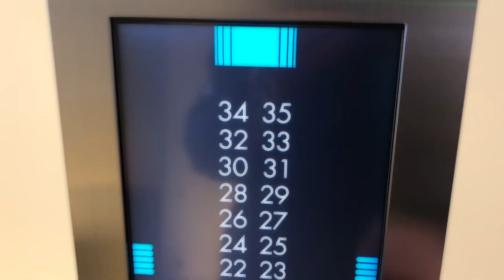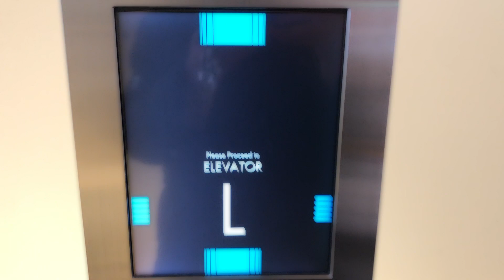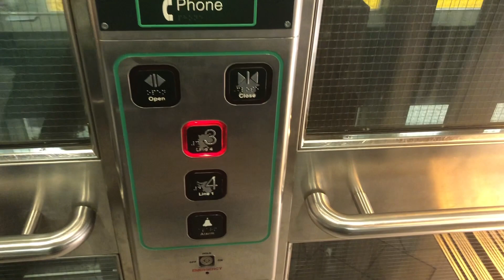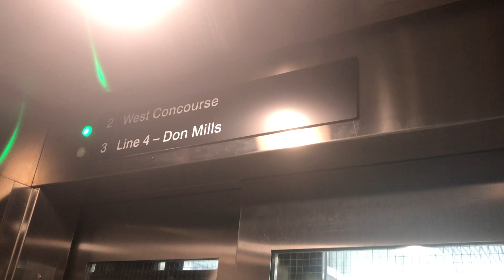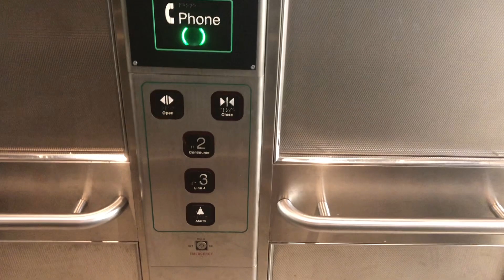2 Northern Hydraulic Elevators at Sheppard-Yonge TTC Subway Station in North York ON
These are 2 of the elevators inside of The Sheppard-Yonge TTC Subway Station in North York, A Suburb of Toronto. There are several elevators at this station, There are 6 of them. This station opened in 1974 and is part of The Yonge-University-Spadina Line (Line 1) and in 2002, This station was expanded in 2002 for The Sheppard Line (Line 4), These elevators were installed when this station was expanded in 2002.

These are some standardized TTC Subway Station Elevators, They are some Northern Hydraulic Elevators with Dewhurst US85EN Fixtures, The first elevator has an all-glass cab while the 2nd one has solid metal cab walls. Both of these elevators have the custom analog floor indicators that are found on almost every TTC Subway Station Elevator. Both of these elevators run good and are in great cosmetic condition. The first elevator goes between The Yonge-University-Spadina Line Platforms & The Sheppard Line Platform) & The 2nd elevator goes between The Sheppard Line Platform & the west concourse.

Technical Specs
Manufacture Northern
Type Hydraulic
Emergency Communication: Alarm & Hands-Free Emergency Phone Built Into Control Panel.
Quantity 2 (In This Video)
Floors Served 2 (For both elevators) (4 (Yonge-University-Spadina Line Platforms) & 3 (Sheppard Line Platform) (First Elevator) & (3 (Sheppard Line Platform) & 2 (West Concourse) (2nd Elevator)

Video Info
Video Location 20 Sheppard Ave East , North York ON
Date of Recording July 27th 2023